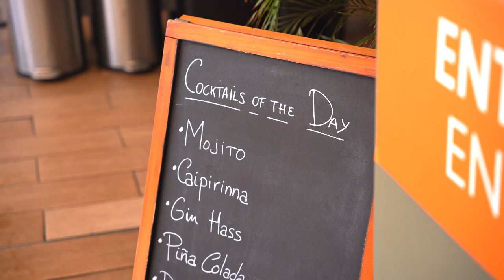Pool Party at Coral Suites & Spa 💦